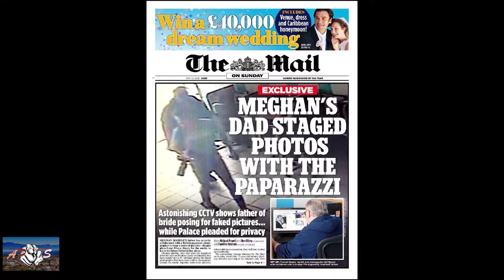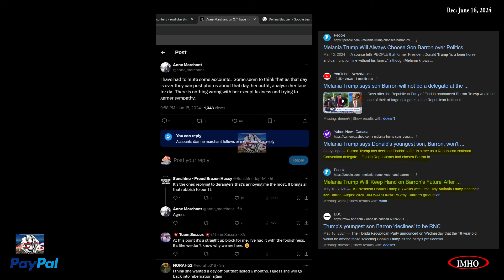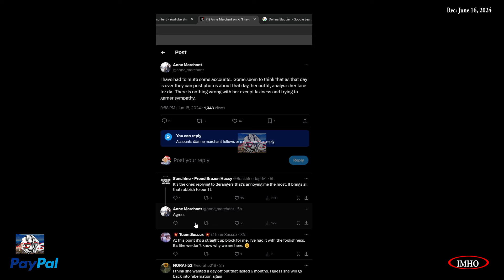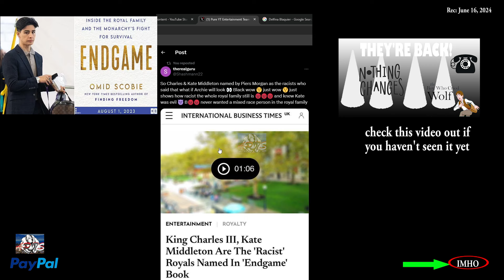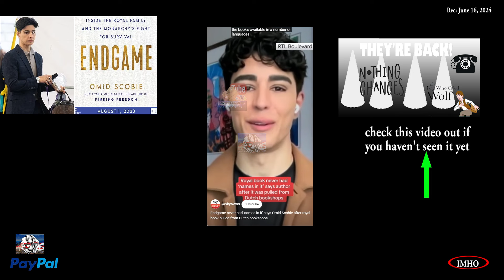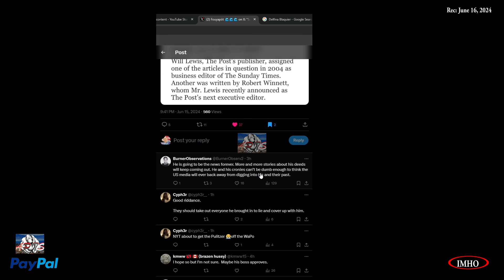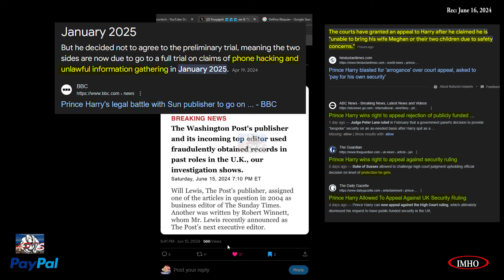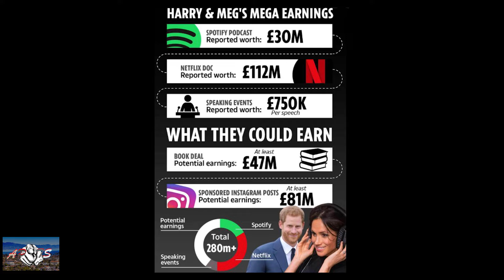S5E146 APTS | Pt2 They Did It For What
06.17.24

Timestamp:
 00:03:32:18 No name. No acknowledgement.
00:09:44:00
 00:10:04:16 This person got it right
00:10:47:26
 00:10:52:00 So Charles & Kate Middleton named by Piers Morgan as the racists
00:18:24:18
 00:18:33:12 No name. No acknowledgement.

 00:18:48:08 |WaPo| Safe to say Will Lewis days at WaPo are numbered.

Here's how.

You have two options:
2. "I'd like to add to my donation to help offset the cost of processing"